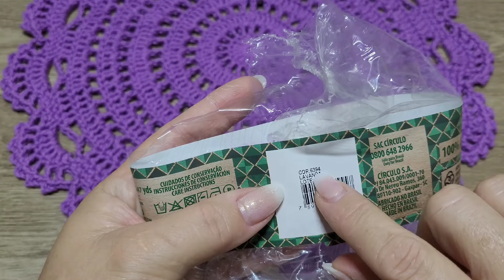Sousplat de crochê modelo Doce Lavanda💜💜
Medida: 43 de diâmetro
Peso: 141g
Usei barbante barroco fio 6 cor 6394 lavanda